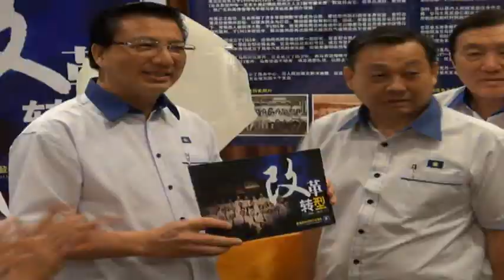坚决反对伊刑法 廖中莱:马华立场坚定 [20161014]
国会下议院即将复会，民众也开始关注伊斯兰刑事法私人法案会否在国会会议上辩论，并获得通过？马华今天再度表明立场。总会长拿督斯里廖中莱强调，马华反对私人法案的立场坚定，绝不同意让该法案，在国会通过。他也反问行动党，对伊刑法秉持着什么立场。

（马华总会长） 拿督斯里廖中莱：“至今为止，行动党都保持静默，一手巩固伊党的行动党，如今却躲在背后，把矛头指向马华和其他党，反观它自己什么也没做，究竟行动党的立场是什么，这才是要质问的。”

​​​​​​​（马华总会长） 拿督斯里廖中莱：“国阵已经讨论所有反对声明，也取得共识，我们才会建议举行听证会，我们都知道那是什么建议，选举委员会必须召开听证会。”